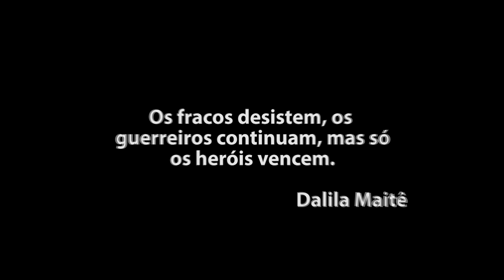[ALECRIM TV] Goleiro Danilo está de volta ao Alecrim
Após lutar heroicamente pela vida e vencer a malária, o goleiro Danilo se reapresentou no último dia 06.08 ao Alecrim e emocionou torcida, jogadores e comissão técnica.
Seja muito bem-vindo, Danilo.
Vida longa!

Imagens - Canindé Pereira
Edição - Félix Garção